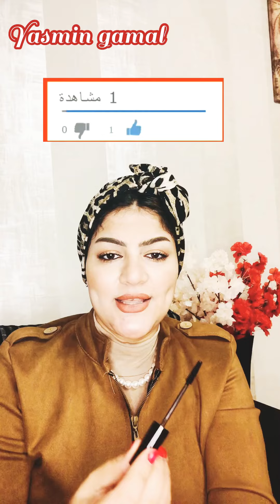ماسكرا اون كلر المحفزة للحواجب والرموش/on colour lash and Brow Booster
تغذية للرموش والحواجب وكمان شكل جمالي

الاختراع ده يابنات بقالي شهر 👌🏻بستعملها  ومش كل يوم علي فكرة بس بجد فرقت معايا جداا هي للحواجب والرموش بتغذيهم وتقويهم جداا انا حسيتها فرقت معايا جداا تقلت الحواجب لدرجة اني قولت كفايه مش هستعملها عليها بس بحبها لانها كانك رسمه حواجبك وحاطه ماسكرا لانها لونها بني خفيف وجميل كدا فبتكون شكلها حلو وتغذية وتحفيز بنفس الوقت  والرموش حسيتها تقلت بجد اختراع فعلا لان الحاجات اللي بتعمل كدا في براندات تانيه بتعدي ال500ج والماسكرا دي بتنزل تحت ال100ج

‎منتجات _اوريجينال
‎منتجات _وبرندات _عالميه_وجوده_عالية
‎منتجات _طبيعية100
تابعيني علي الانستجرام

تابعيني علي فيس بوك

استمارة تسجيل العضويه من هنا 👇🏻